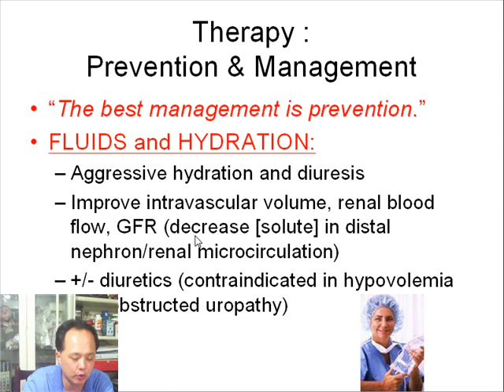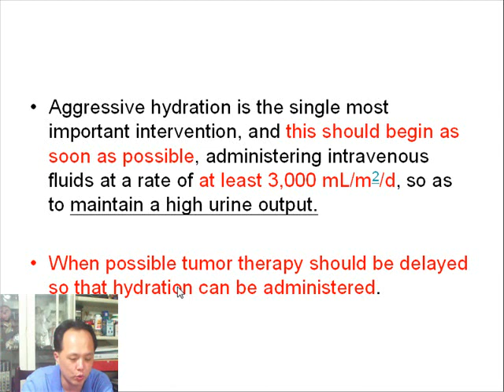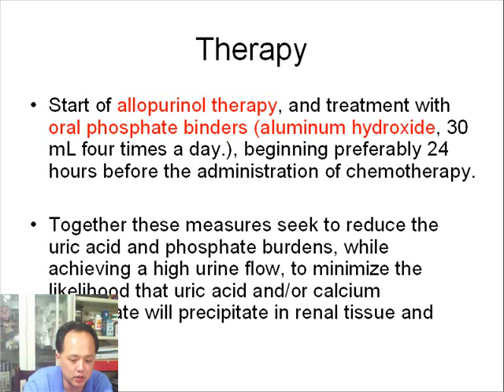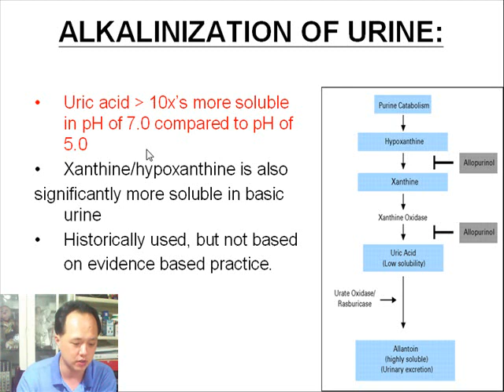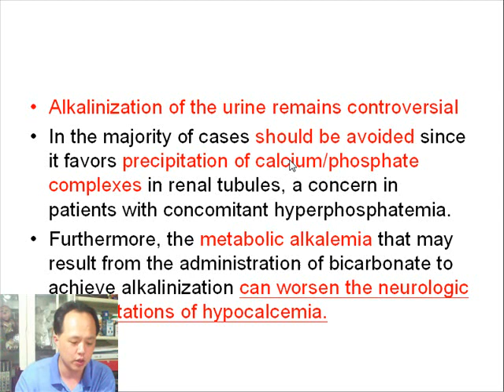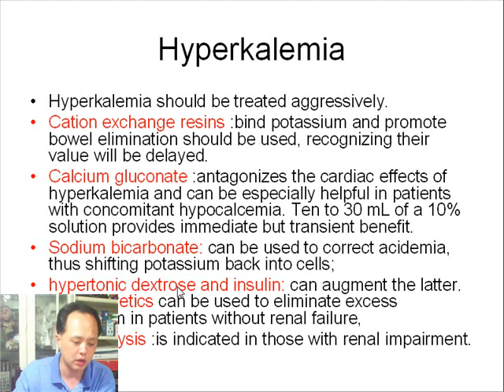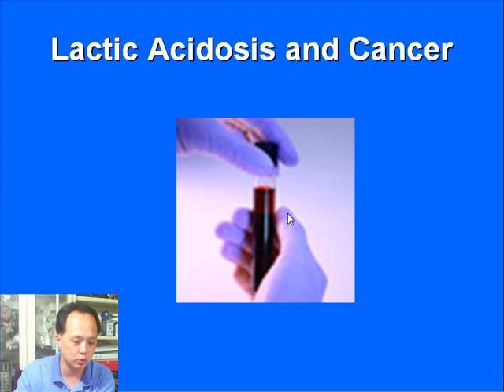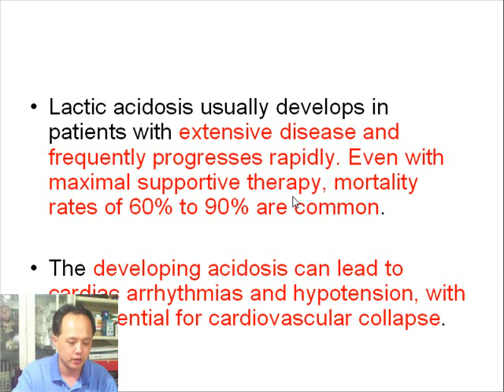腫瘤科的急症處理 2